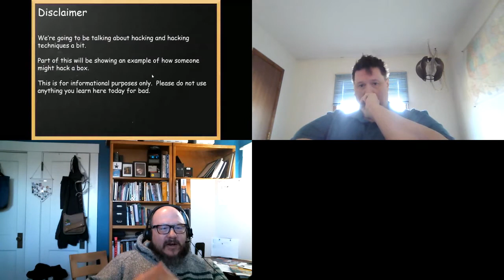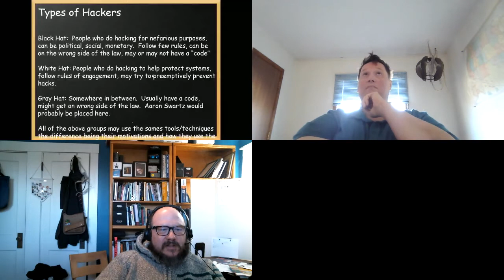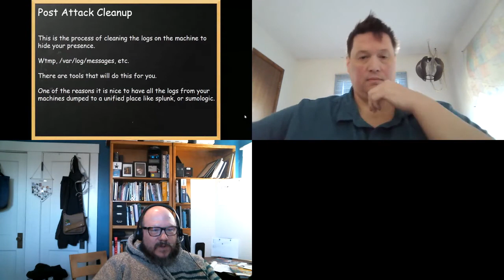Web Application Attack & Defense Demo - Aaron Grothe, Matt Payne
Aaron Grothe & Matt Payne guide you through a defense of a web app under attack at Infotec 2020.